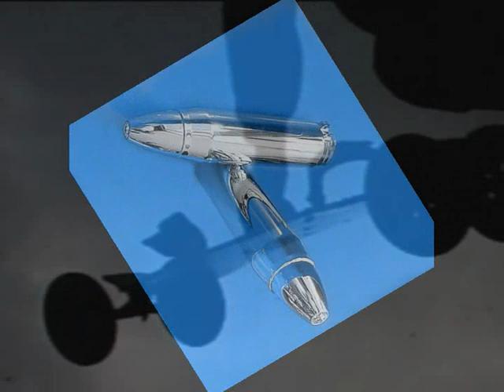THE MASSIVE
KITE LANDBOARDING AND KITEBOARDING AT AINSDALE